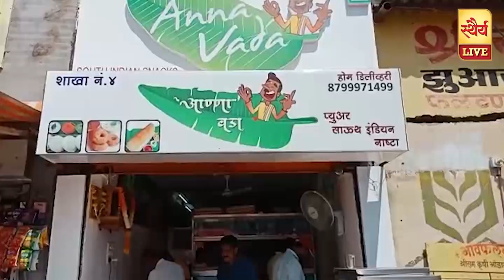Prime Time | Date 28th October 2021 |प्राईम टाईम |दि. 28 ऑक्टोबर २०२१ दिवसभरातील घडामोडींचा आढावा